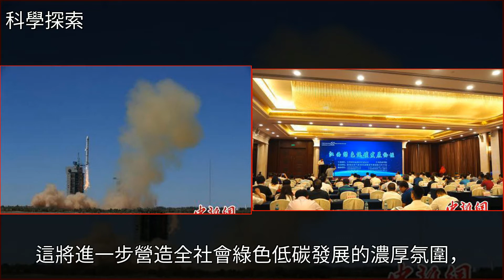2018.7.10資訊快讀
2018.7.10資訊快讀投資,CASC,雙星,航空航天,中國航天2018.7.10資訊快讀投資 CASC 雙星 航空航天 中國航天